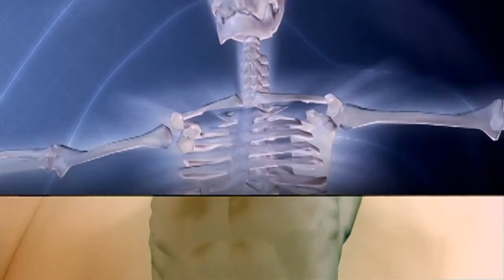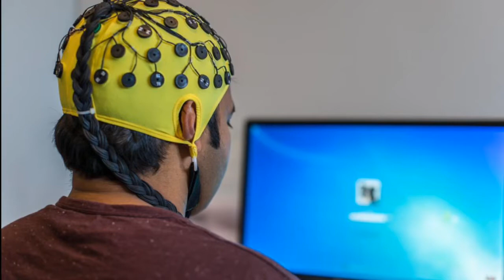What is Narco Test | Narco Test Kya Hota Hain | Narco Test Kaise Karte Hain | Shivam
Dosto es video me hum log bhutt he saral language me baat karenge ki narco test Kyu karte hai or kaise karte hai, narco test karne me Kon Kon si machine ka use hota hai yah sab bhi esi video me hum log baat karenge.